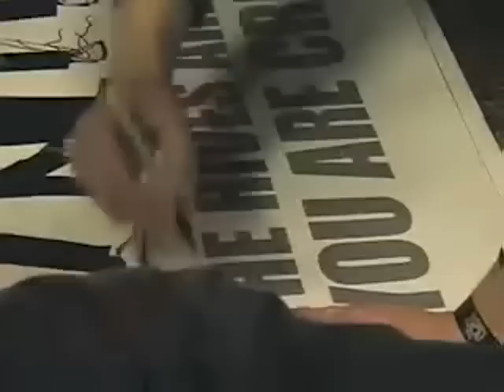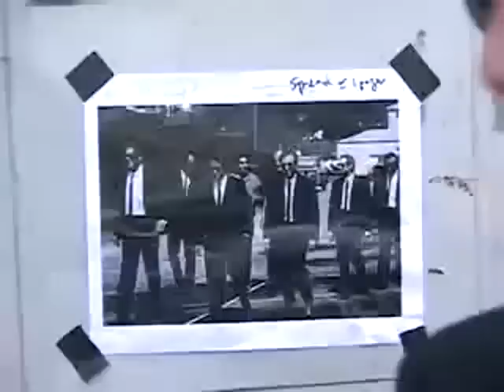United States of The Hives (1/4)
AWESOOOOOOOOOOOOME! I LOVE the "Reservoir dogs" part.